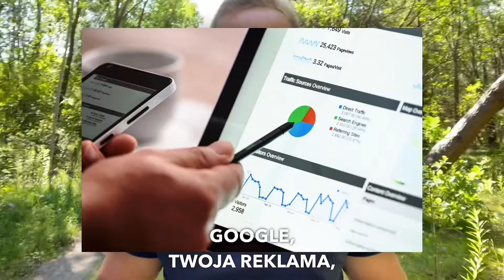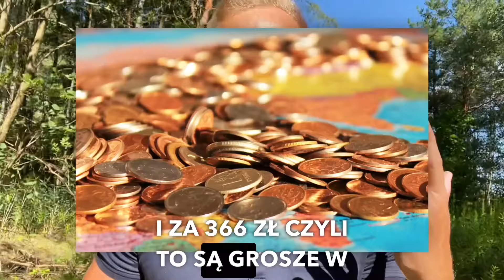🎯 Marketing Internetowy dla Małych Firm 🚀 Darmowe Narzędzia Jak Reklamować Firmę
🔴 Piekielnie Skuteczny Marketing Internetowy Dla Małych Lokalnych Firm - Gotowce, Konkretne Narzędzia i Strategie Do Skopiowania w Twoim Biznesie

⏱️ *Znaczniki czasu* :
0:00 Jak reklamować firmę w internecie? Dla kogo jest ten film?
0:56 Marketing internetowy; Pozyskuj klientów z map Google
3:04 Jak zdobywać pozytywne opinie w internecie - moje Tipy
7:42 Jak zdobywać klientów dzięki stronie internetowej
10:15 Tip na udostępnianie Twojej firmy na Social Media przez inne osoby
11:30 Szybkie pozycjonowanie strony internetowej dzięki AI - SEO
13:35 Wideo SEO - Mój ulubiony sposób na marketing internetowy
24:45 Płatna Reklama w Google Ads - marketing internetowy w Google
29:50 Płatna reklama na facebooku - jak się reklamować na facebooku

Marketing internetowy; jak się reklamować w internecie? Jak Reklamować firmę? Gotowy na rewolucję w marketingu internetowym swojej lokalnej firmy? W tym filmie odkryjesz praktyczne i sprawdzone strategie, które od razu zastosujesz, aby w pełni wykorzystać potencjał marketingu internetowego w swoje firmie. Co więcej, pokażę Ci najlepsze darmowe narzędzia, które sprawią, że marketing internetowy stanie się dla Ciebie prostszy, szybszy i bardziej efektywny niż kiedykolwiek. Nie czekaj – dowiedz się, jak dzięki marketingowi internetowemu przyciągnąć więcej klientów i rozwijać swój biznes bez dodatkowych kosztów!

📨 *Jeśli masz propozycję lub ofertę* , która może mnie zainteresować napisz na adres: Odpowiem tylko na te propozycje, które odpowiadają moim zainteresowaniom.